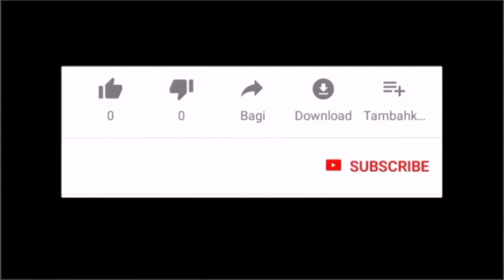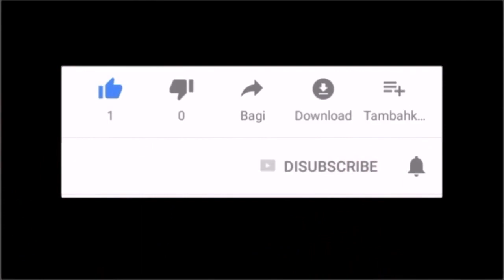Prayer of St.Francis(Make Me a Channel of Your Peace)-PianoCoversPPIA